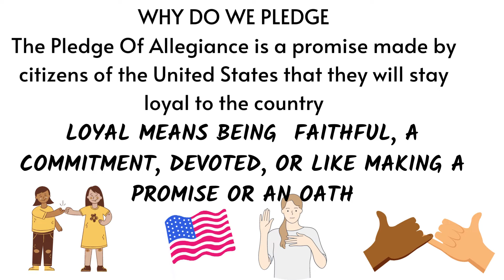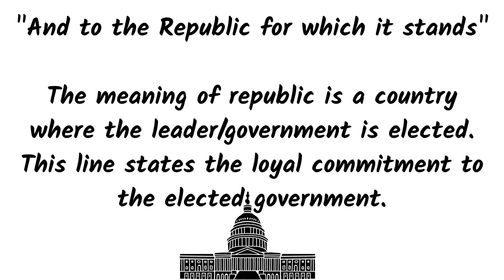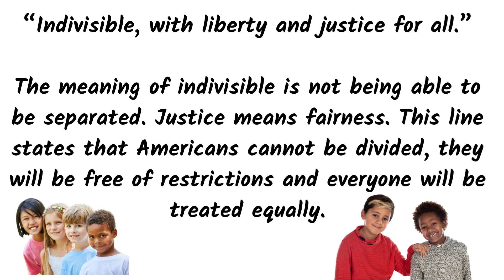Learn The Pledge of Allegiance ( The meaning and purpose of pledging allegiance to the U.S. flag)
Anyone can learn the Pledge Of Allegiance,
Imagine if every child growing up in today’s world did just one small community service, and gave up one Saturday, how wonderful America could be. Teaching children to love their country is to show them what liberty and justice for all really mean, to them as individuals and to America as a country. Teach them that true patriotism is the unselfish sacrifices that ordinary people do every day..